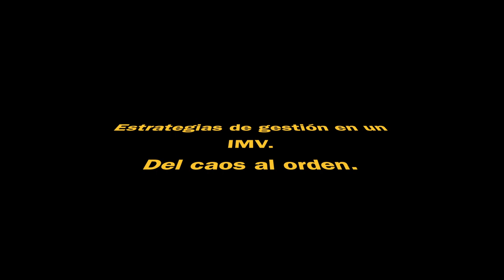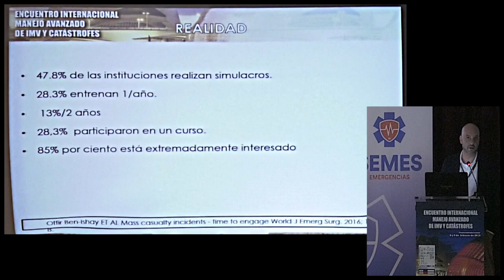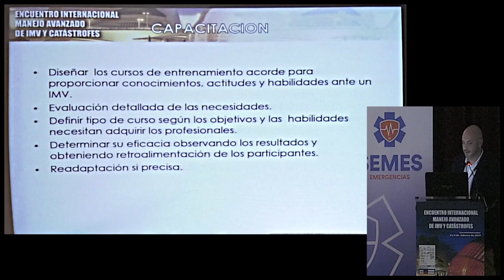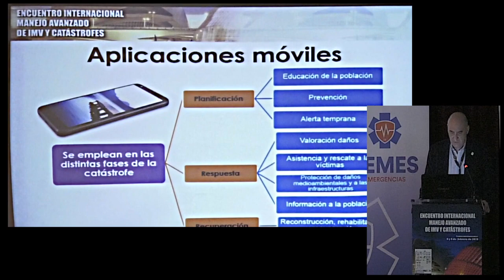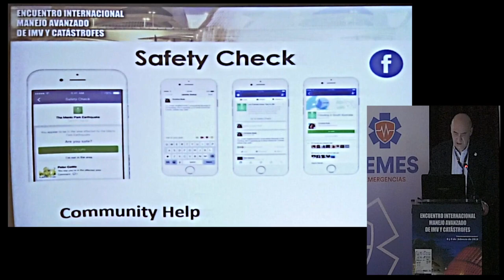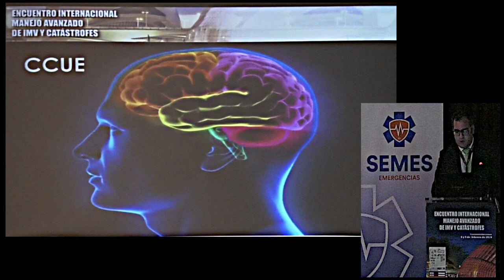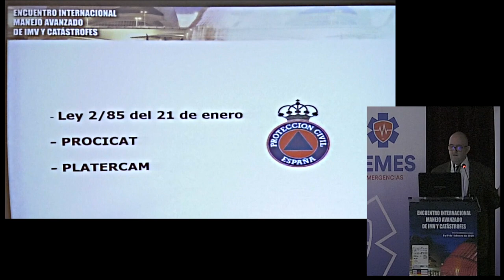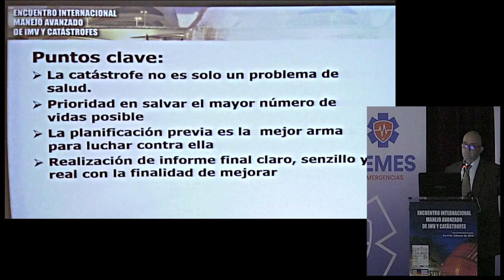Mesa 2 Procedimientos planificados de intervención como estrategia para reducir el daño de desastres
- Estrategias de gestión en un IMV. Del caos al orden.
-Situación de crisis y su gestión dinámica desde el Centro Coordinador de Urgencias y Emergencias.
- Aspectos médicos legales en Catástrofes.